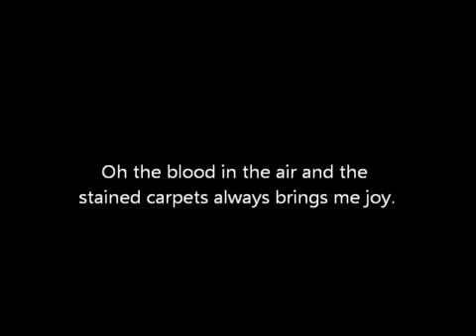Causality: halloweeny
This is well again another causality game these games are really addicting I guess its just because of the blood and all that good stuff, check it out at bored.com.